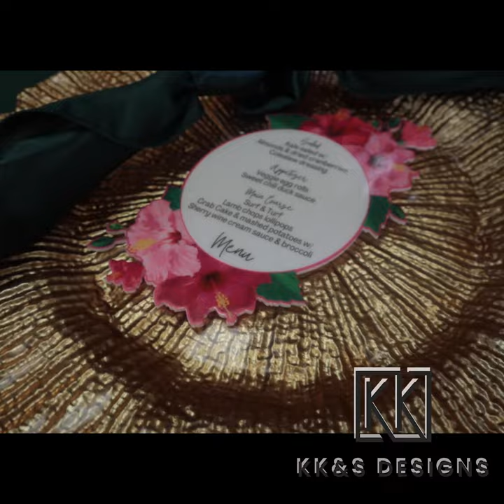LB Innovations Events Vendor Showcase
3070 Festival Way, Waldorf, MD 20601

A collaboration of talented black owned and operated businesses bringing a taste of excellence and a unique experience all in one space.

LB Innovations Events: Planner, Designer, Florist
LBinnovations.events

EyeOBee Photobooth: Photo Booth, Floral Wall

KK&S Designs: Signage/ Menu Cards